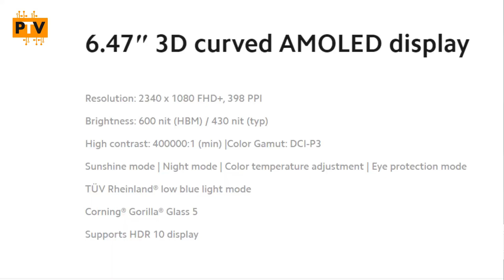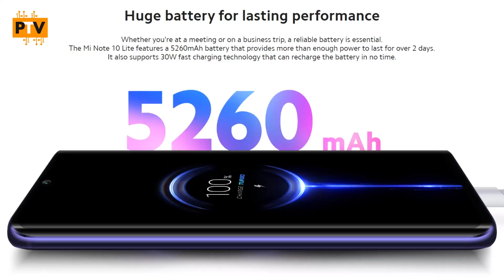MI Note 10 Lite 🔥🔥 | India ka MI A4?? 🤔 | Specifications and Price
Hello Guys,

About this video:

Hello Guys,

Is video me humne baat ki hai MI Note 10 Lite k specifications and features ki. I hope apko ye video pasand aayega.

Thanks

1. MI Note 10 Lite
2. MI Note 10 Lite unboxing
3. MI Note 10 Lite review
4. MI Note 10 Lite price
5. MI Note 10 Lite launch date
6. MI Note 10 Lite price in india
7. MI Note 10 Lite phone
8. MI Note 10 Lite specs
9. MI Note 10 Lite first look
10. MI Note 10 Lite vs redmi note 8
11. MI Note 10 Lite pubg
12. MI Note 10 Lite launch date in india
13. MI Note 10 Lite hindi
14. MI Note 10 Lite india
15. MI Note 10 Lite india launch
16. MI Note 10 Lite unboxing hindi
17. MI Note 10 Lite india launch date
18. MI Note 10 Lite in bangaladesh
19. MI Note 10 Lite official video
20. MI Note 10 Lite launch date in india
21. MI Note 10 Lite tamil
22. MI Note 10 Lite specs
23. MI Note 10 Lite launch date
24. MI Note 10 Lite price in india
25. MI Note 10 Lite
26. MI Note 10 Lite unboxing
27. MI Note 10 Lite review
28. MI Note 10 Lite
29. MI Note 10 Lite price
30. MI Note 10 Lite launch date in india
31. MI Note 10 Lite tamil
32. MI Note 10 Lite phone
33. MI Note 10 Lite unboxing hindi
34. MI A4 unboxing
35. MI A4 price in india
36. MI A4 review
37. MI A4 price
38. MI A4 pubg
39. MI A4 launch date in india
40. MI A4 camera
41. xiaomi MI A4 camera
42. MI A4 hindi
43. MI A4 unboxing hindi
44. MI A4 india
45. MI A4 unboxing in hindi
46. MI A4 launch

Follow SE Tech Village on other Social Platforms as well.